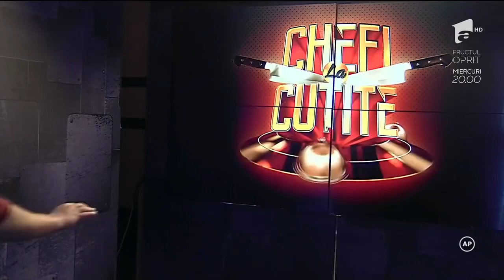Lecție de viață! Andrei Strătilă nu vede deloc, însă gătește ca un bucătar chef!